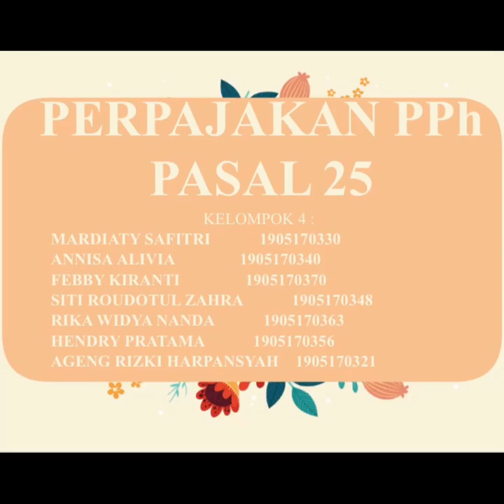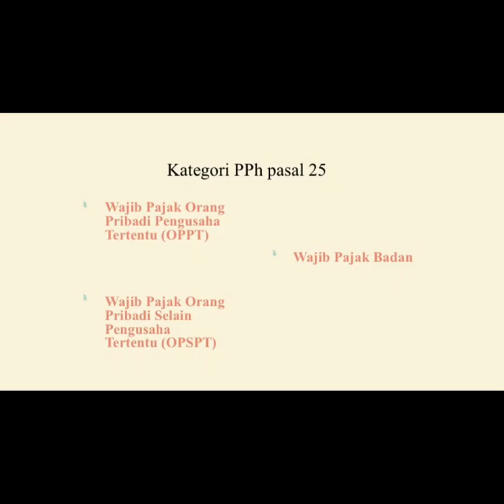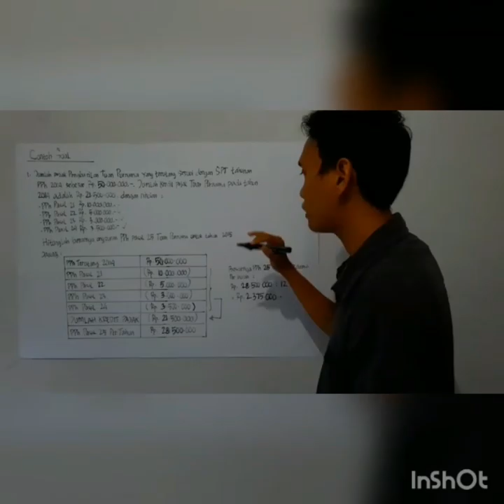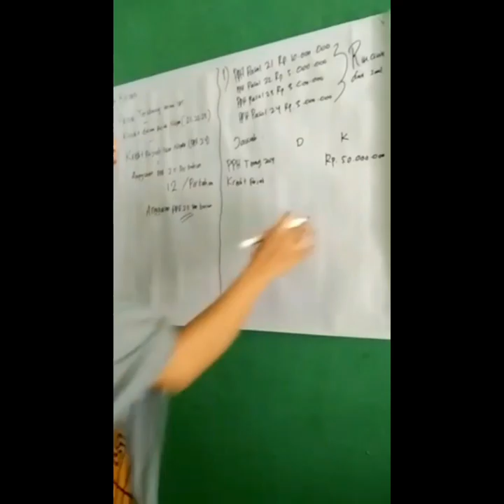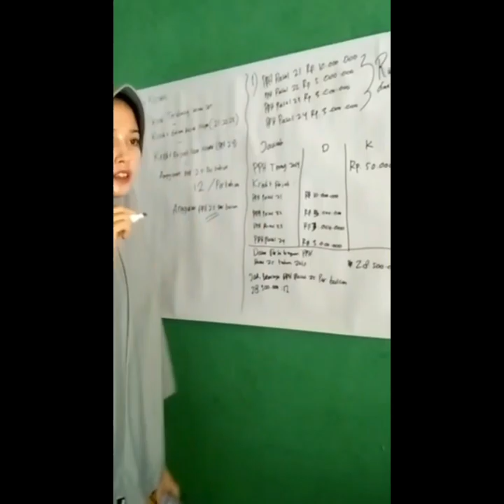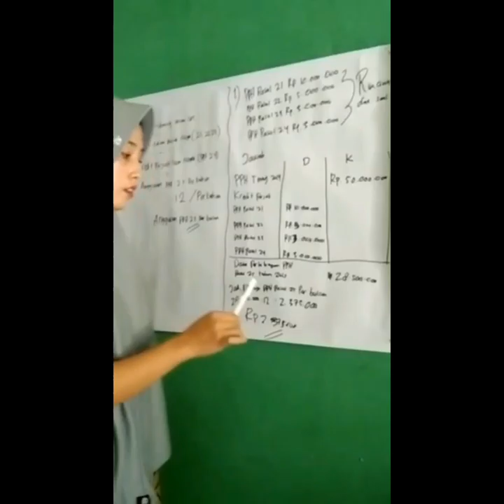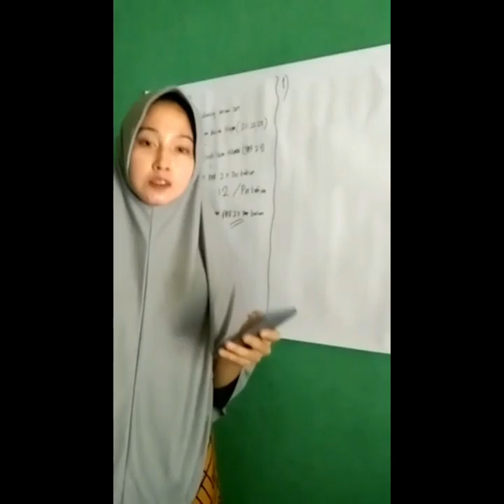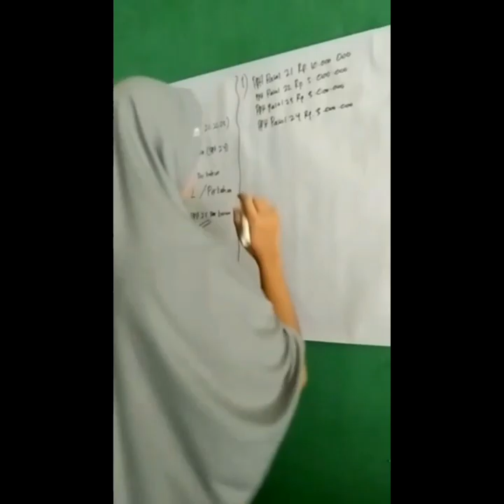VIDEO KELOMPOK 4 PPH PASAL 25 KELAS 3 G AKUNTANSI PAGI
KELAS 3 G AKUNTANSI PAGI